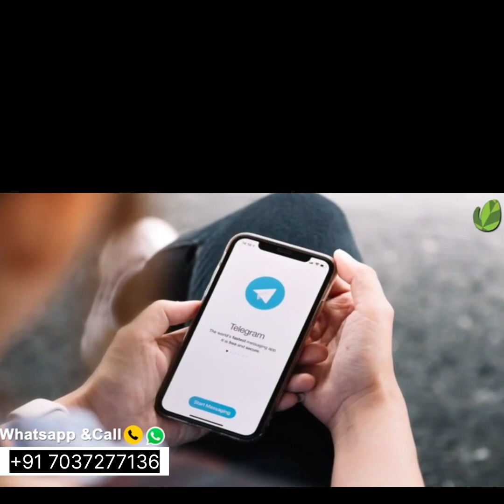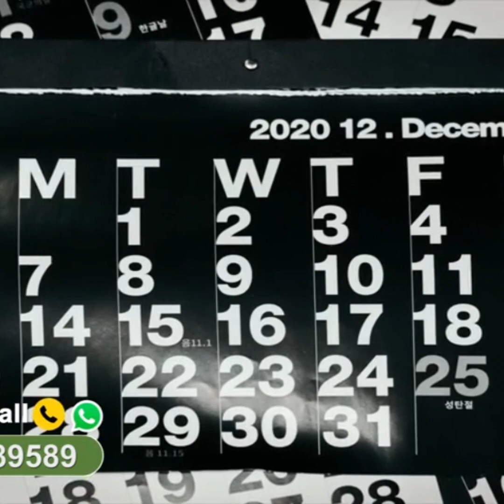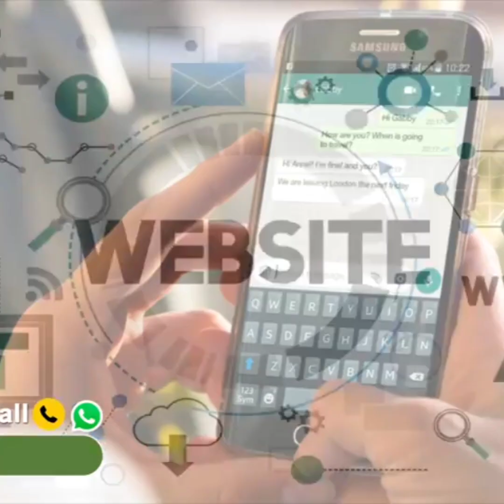लिंग लांबा लिंग मोटा लिंग तकड़ा